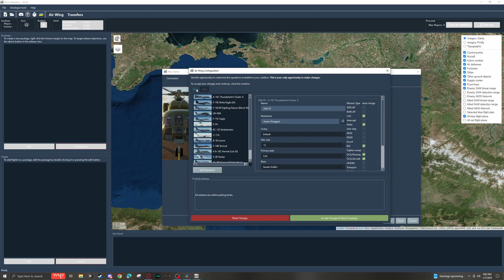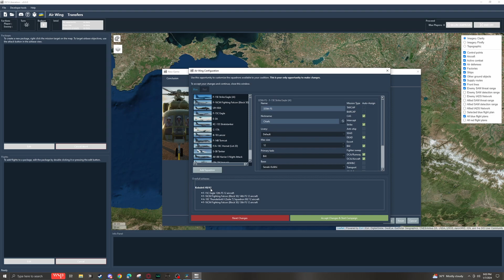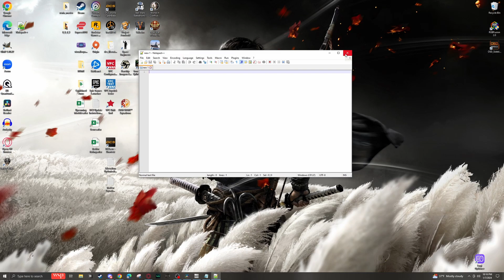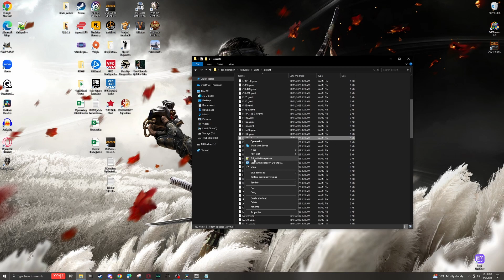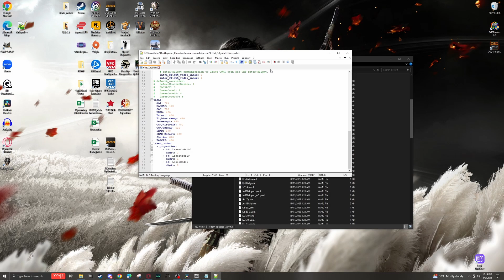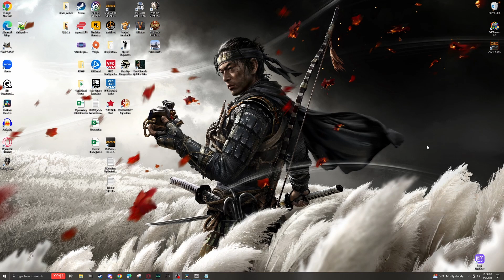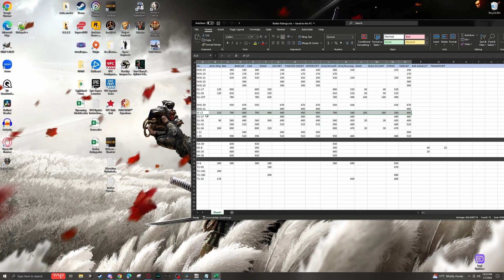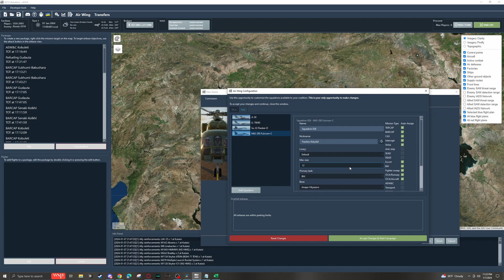DCS Liberation Guides - Air Wing Configuration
Hi everyone, its time to revisit some topics related to Liberation to hopefully provide help for those struggling with it.

Want to join APAF?

Timecodes
0:00 - Intro
0:46 - Tools
3:44 - Priority
09:41 - Over-Recruitment
11:21 - Transport problem
13:15 - Mind your enemy